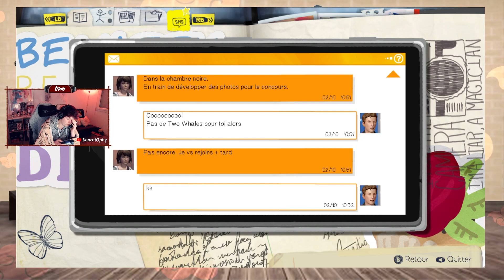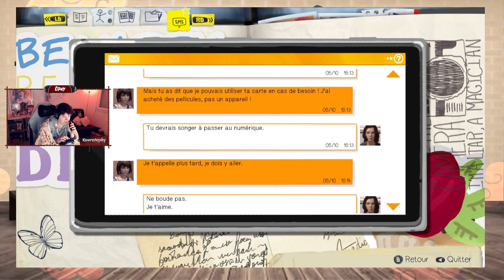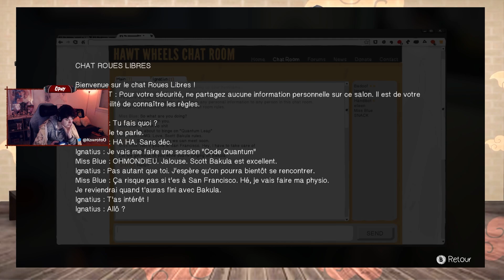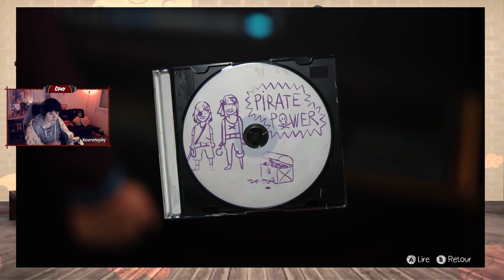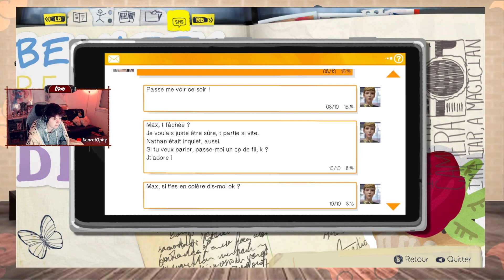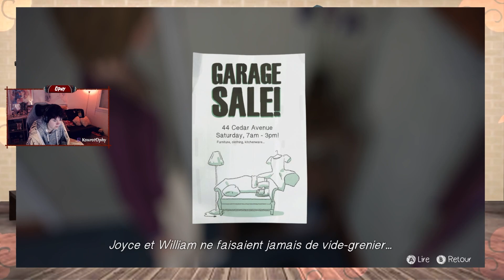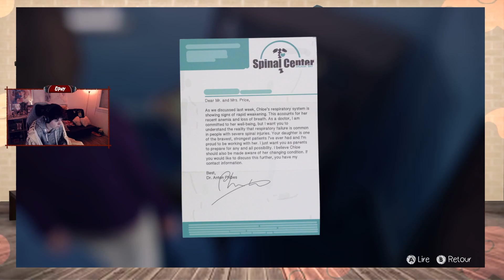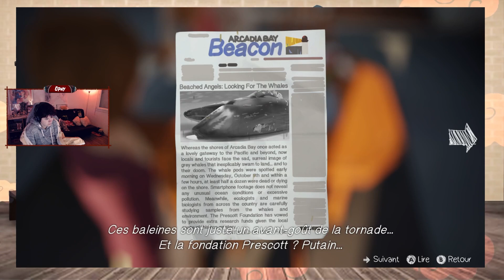[Ophy] Episode 14 : On a carrément changé de time line ~ Life is strange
On se retrouve à l'académie Blackwell où chaque choix impact la suite de l'histoire. Venez découvrir ou redécouvrir l'histoire de Max et Chloé avec moi.